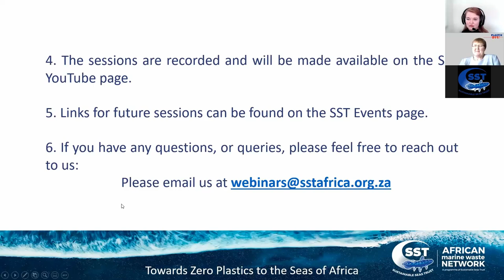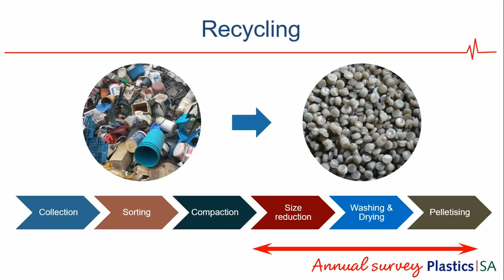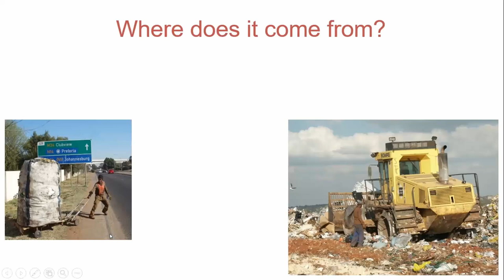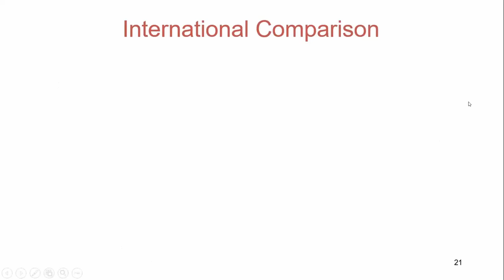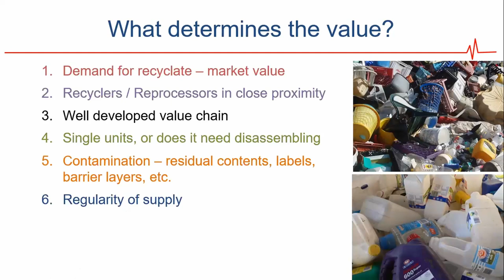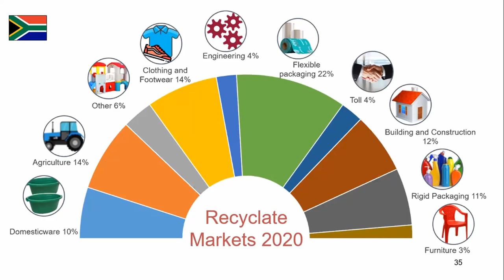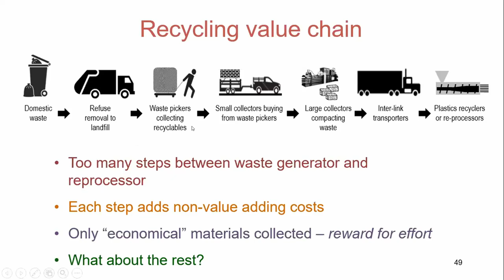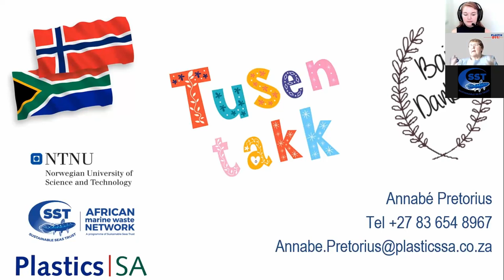SANO Sustainability Series 2022: Plastics Waste Value Chain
Annabe Pretorius, a plastics consultant in South Africa discusses the plastics value chain. Annabe also describes the more recent recycling statistics in South Africa, while comparing the different recycling methods and drivers, of South Africa and Europe.